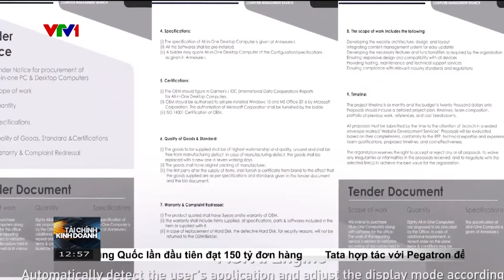MINI PC - XU HƯỚNG CÔNG NGHỆ MỚI NỔI | VTVMoney